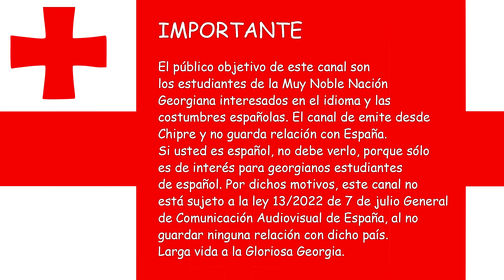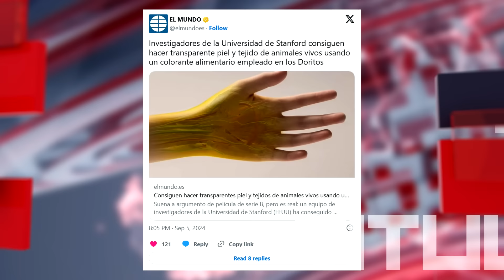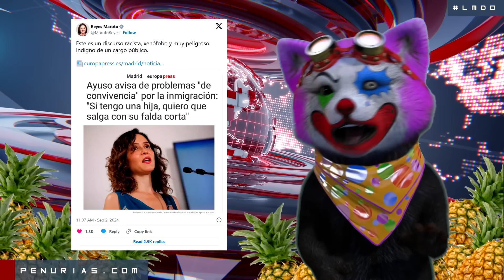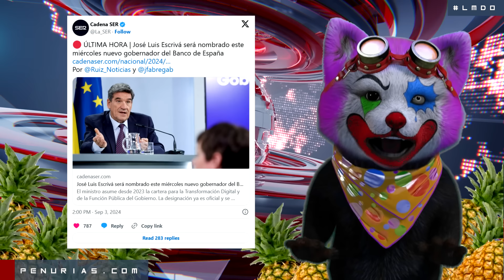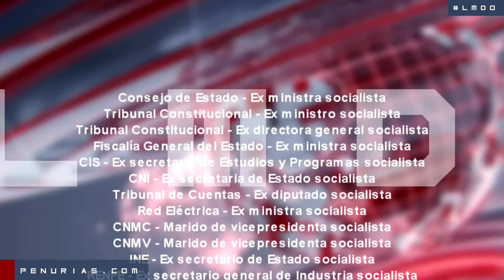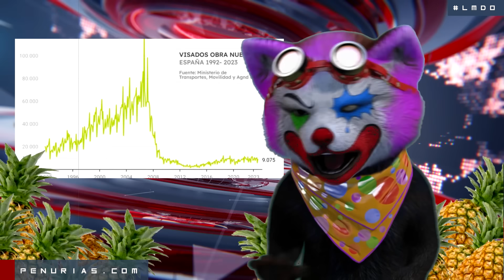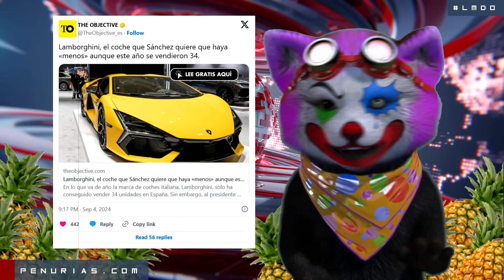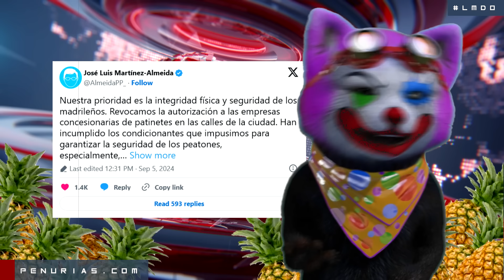🔴 Los minutos del odio -- 36 semana de 2024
Sin embargo no hemos de olvidar que la complejidad de los estudios de los dirigentes facilita la creación de toda una casuística de amplio espectro. Por otra parte, y dados los condicionamientos actuales, el desarrollo continuo de distintas formas de actividad asegura, en todo caso, un proceso muy sensible de inversión de las condiciones de las actividades apropiadas.

Los superiores principios ideológicos, condicionan que el nuevo modelo de actividad de la organización, habrá de significar un auténtico y eficaz punto de partida de las básicas premisas adoptadas. Incluso, bien pudiéramos atrevernos a sugerir que la estructura actual de la organización exige la precisión y la determinación de los elementos generadores.

Pero pecaríamos de insinceros si soslayásemos que el proceso consensuado de unas y otras aplicaciones concurrentes exige la precisión y la determinación de las nuevas proposiciones. La práctica de la vida cotidiana prueba que la realización de las premisas del programa cumple un rol esencial en la formación de las nuevas proposiciones.